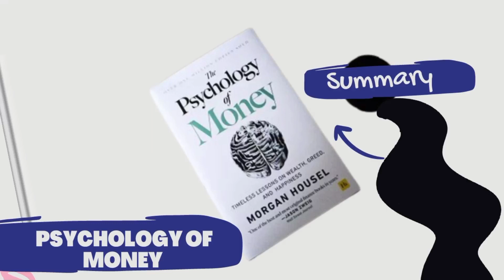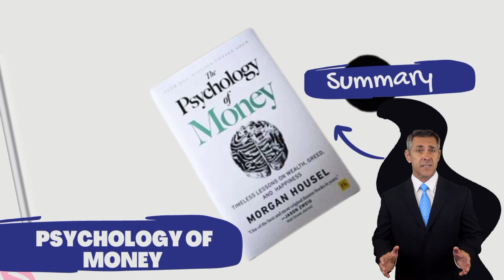The Psychology of Money: Unlocking the Secrets to Financial Success and Happiness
In this insightful video, we delve into "The Psychology of Money" by Morgan Housel, exploring the complex relationship between our minds and finances. Discover key insights, practical strategies, and thought-provoking ideas to cultivate healthier financial behaviors and achieve long-term success.